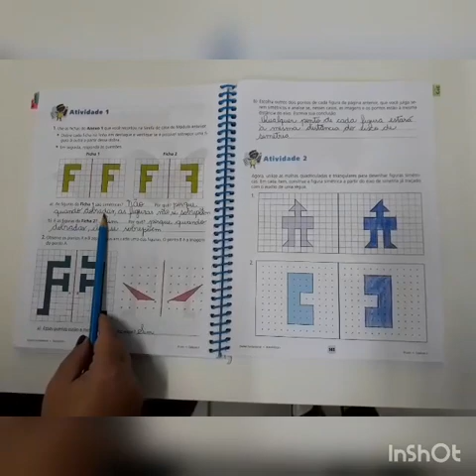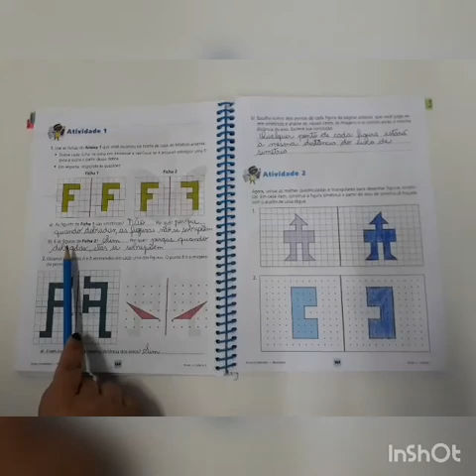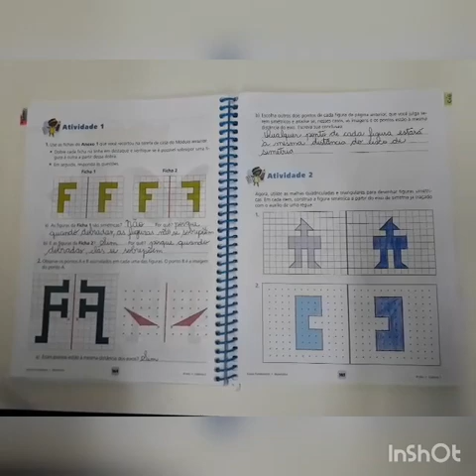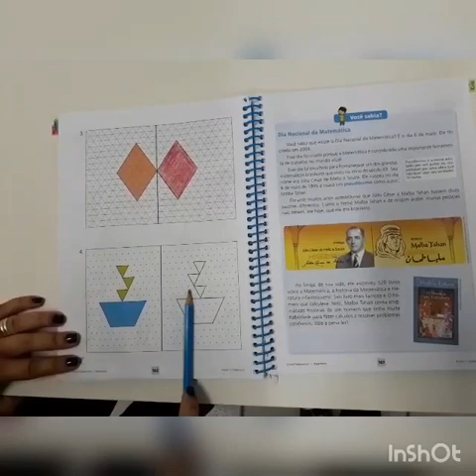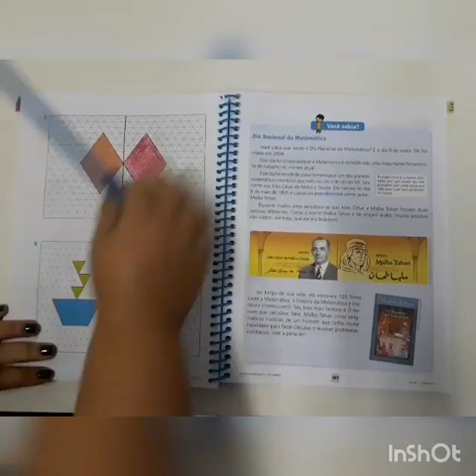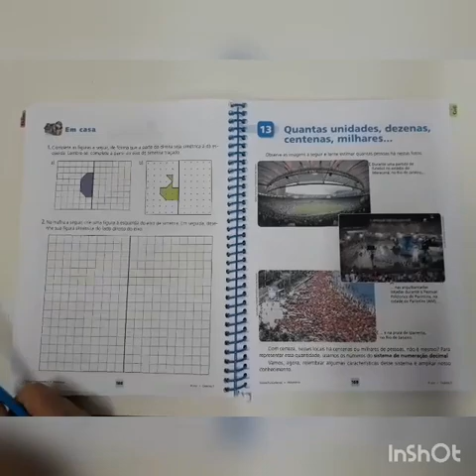4º ano - correção matemática - 05/05/2021